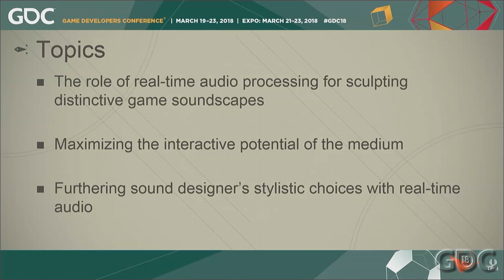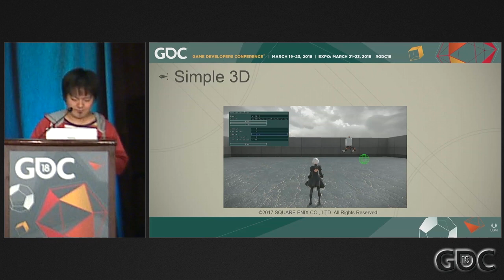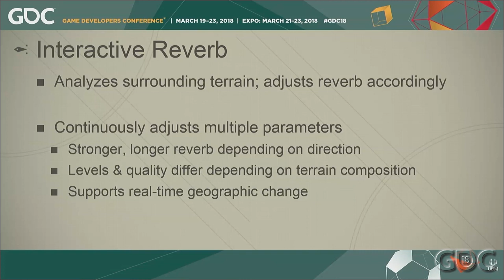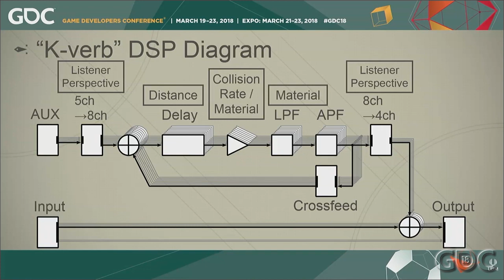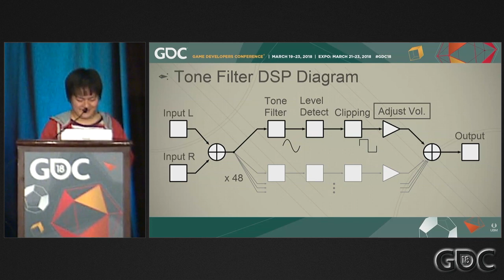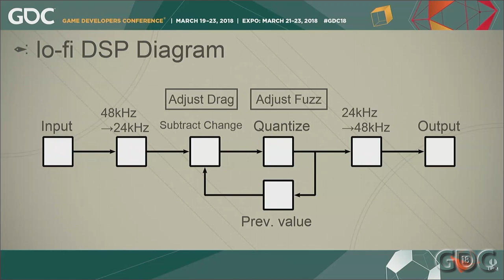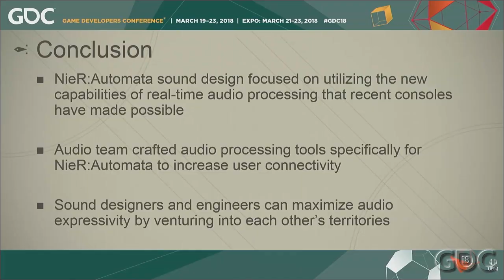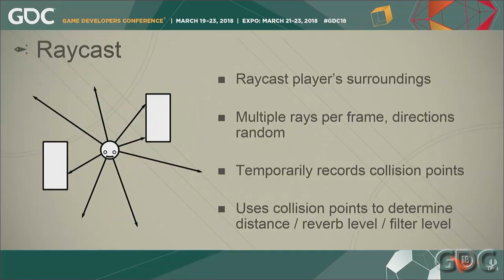An Interactive Sound Dystopia: Real-Time Audio Processing in NieR:Automata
In this 2018 GDC talk, PlatinumGames' Shuji Kohata explains the spatial audio techniques used in NieR:Automata's desolate landscapes and natural environments and the noise and retro effects used to augment its mechanical themes.